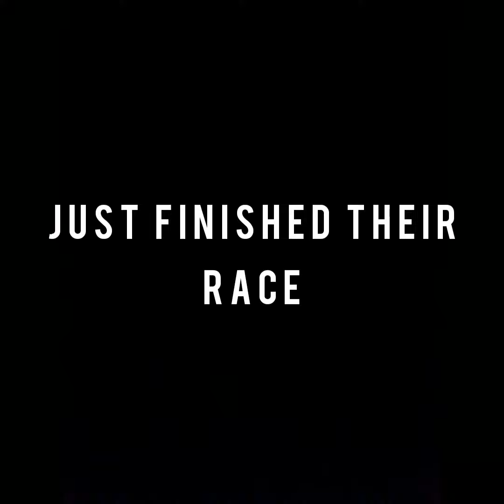Lapland Reindeer Race - PoroCup Rovaniemi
Have you ever heard about reindeer racing? This is a traditional Lappish event organised every year in several locations in Lapland. This one was in Rovaniemi, Finland.